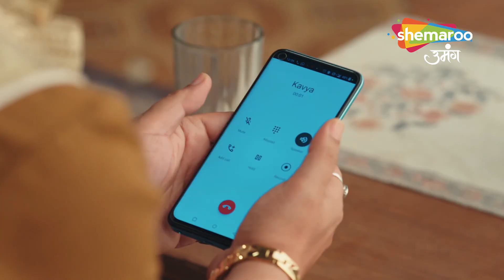आयुष्मान ने बताया काव्या के घरवालों को शादी का सच | Kyuki Tum Hee Ho Episode 120 Clip | Hindi Serial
Watch Exclusive glimpse of Upcoming episode of Kyuki Tum Hee Ho hindi romantic drama | Shemaroo Umnag.

Kyuki Tum Hee Ho Is An Indian romantic drama show telecasted on shemaroo umang channel.

Channel Name : Shemaroo Umang
Show Name : Kyuki Tum Hee Ho
Language : Hindi
Theme : Romantic Drama

अभी लिंक पर क्लिक करें और देखें @ShemarooUmang Live. डाउनलोड करें ShemarooMe ऐप एंड्रॉइड और आईओएस पर उपलब्ध।

Tata Play : 184

Dish TV :  142

D2H: 172

GTPL : 18

DEN: 117

Hathway: 19